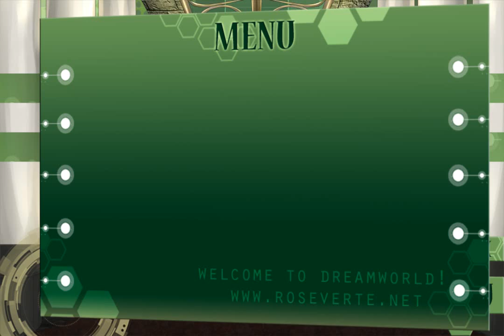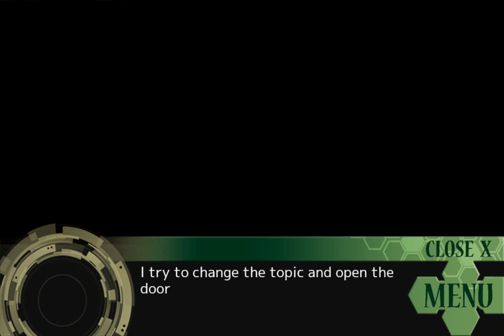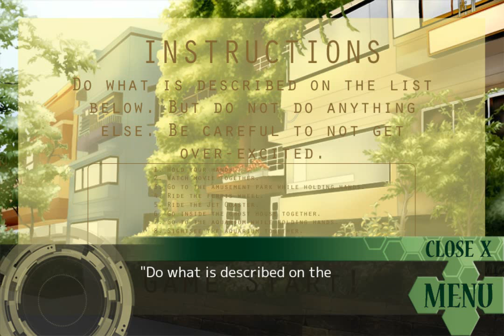East Tower - Akio - Part 4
ohhh we went on a lil date..hehehe

I like to upload various stuff on here :P vlogs maybe? video games? creepy pasta? What will I be uploading? maybe more than those I suggested ? Or.. maybe none of those things! :D